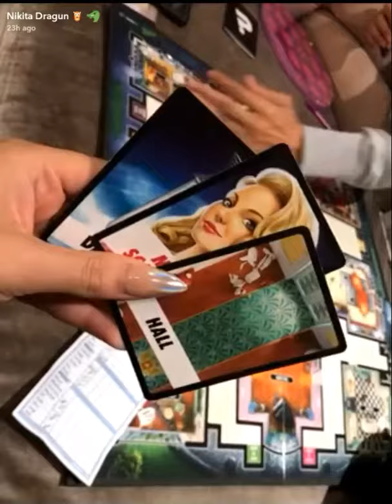Nikita Dragun Goes To Dinner| SnapChat Story